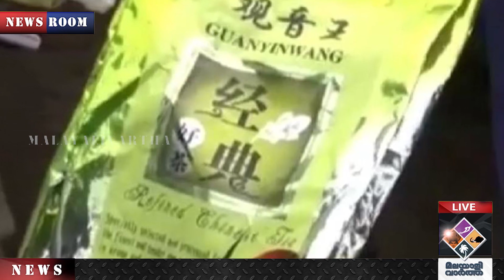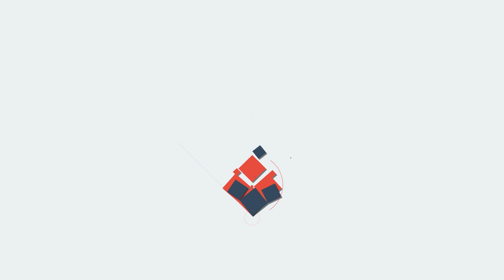Narcotic 78 ക്രിസ്റ്റൽ മെതം ഫെറ്റാമെൻ പാക്കറ്റുകളാണ് വീപ്പയിലുണ്ടായിരുന്നത്.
"ചൈനീസ് ഭാഷയിൽ   തീരത്തടിഞ്ഞത് കോടികളുടെ  മയക്കുമരുന്ന്! "